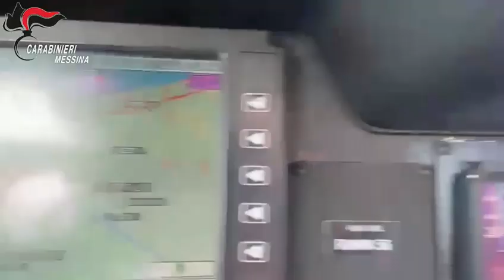Video CC: Sequestrati beni a un appartenente alla famiglia mafiosa barcellonese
Il provvedimento scaturisce dagli accertamenti di carattere patrimoniale svolti dai Carabinieri, che hanno consentito di documentare come il proposto, condannato in passato con sentenza definitiva per associazione mafiosa e coinvolto in più vicende giudiziarie quale affiliato alla criminalità organizzata barcellonese, avesse accumulato, nel tempo, un patrimonio risultato sproporzionato rispetto ai redditi dichiarati da lui e dai suoi familiari